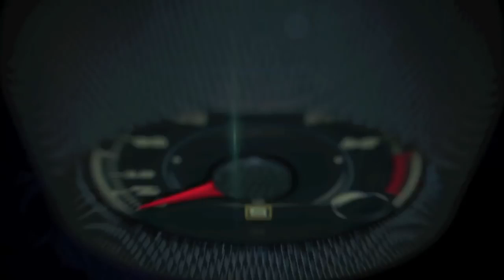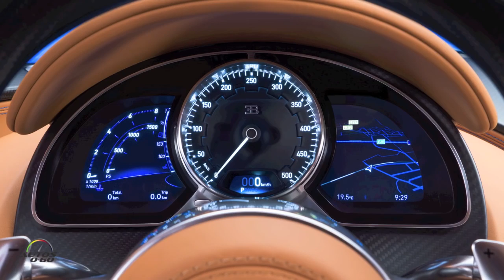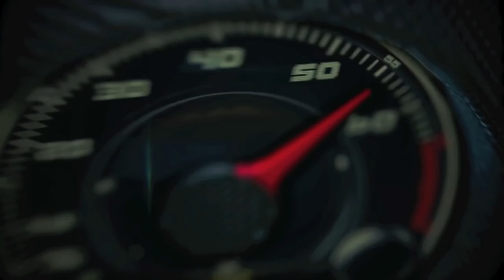bugatti chiron with ceo of the americas maurizio parlato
braman motors miami